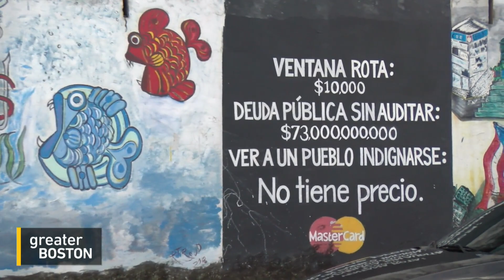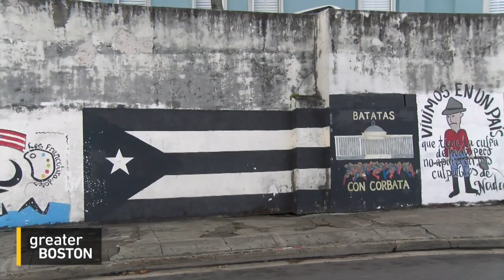Warren Calls For 'Marshall Plan' In Puerto Rico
Elizabeth Warren's 2020 presidential tour continues tonight in South Carolina, on the heels of a swing through San Juan. Sixteen months after the U.S. territory and was devastated by Hurricane Maria, Warren used the trip to call for a so-called "Marshall Plan" for Puerto Rico and the Virgin Islands.